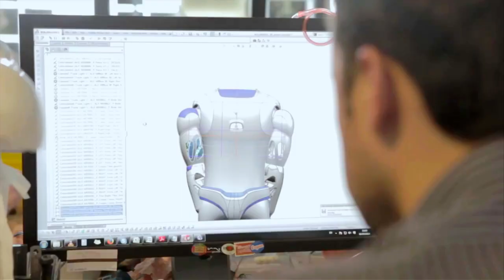Humanoid Robots | The Henry Ford's Innovation Nation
In this segment from “The Henry Ford’s Innovation Nation” Aldebaran Robotics, creators of Nao.